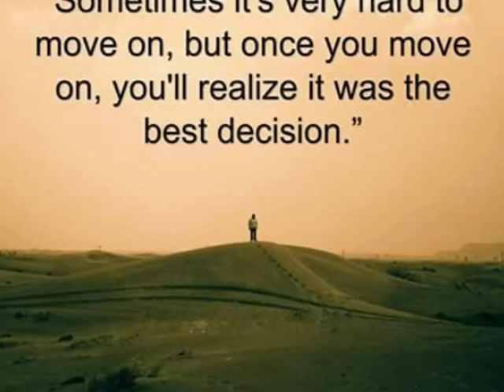crystal beach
texas